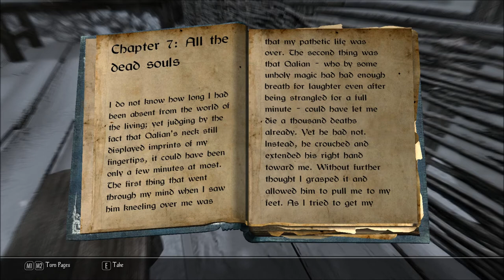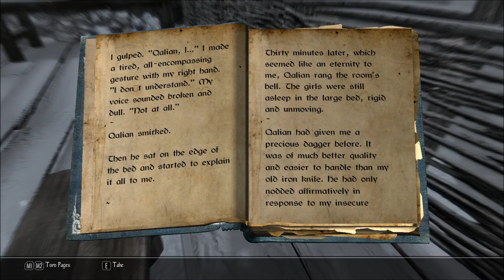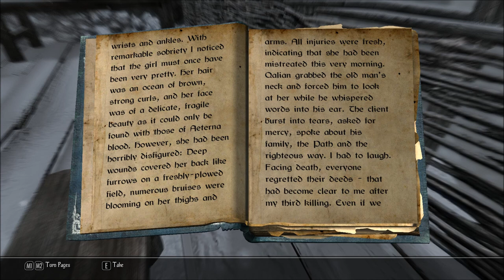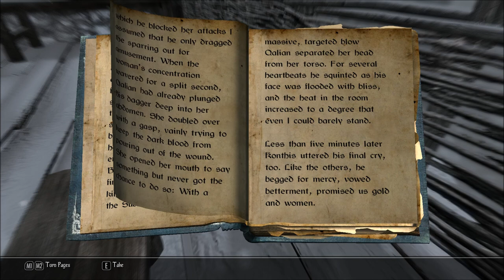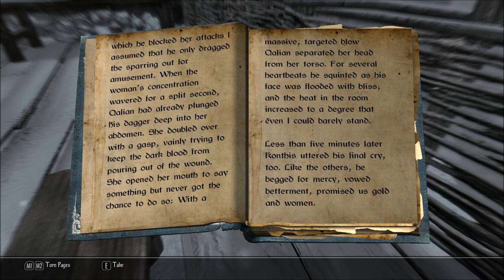Let's Read The Butcher of Ark, Volume 7: All the Dead Souls (Books of Enderal, Book 76)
I found this book at Deep Diggers' Cliff, in episode 265 of my Let's Play series of Enderal: Forgotten Stories